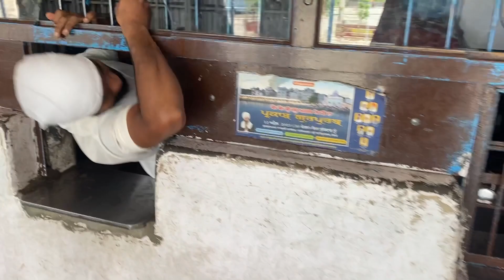Today panjab ||punjab|| Gurudwara joti sroop sahib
Parkashbadal
Sukhbirbadal
Narindermodi
Bhagwantmann